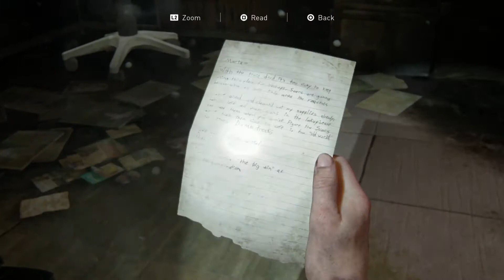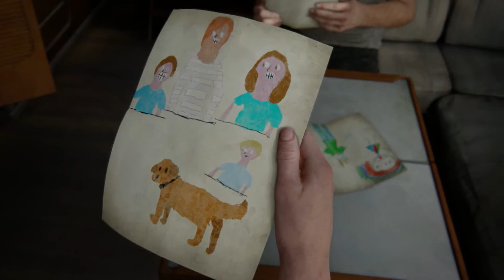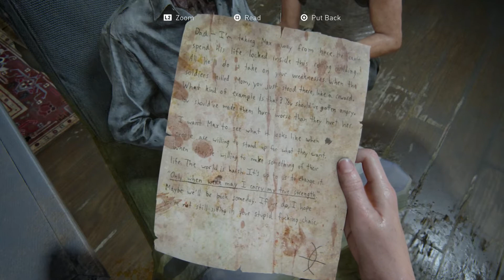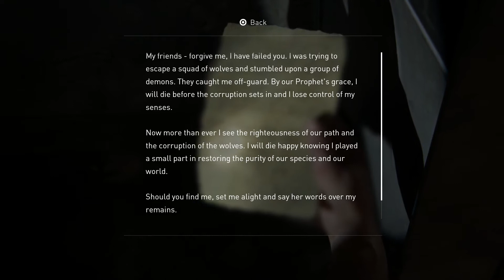Meeting Isaac at the FOB - The Last of Us Part 2 *BLIND* - Episode 16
Welcome back to my first ever blind let's play: The Last of Us Part 2 (Part II) from Naughty Dog and Sony Interactive Entertainment. In the 16th episode, we continue our journey as Abby, traveling to the main WLF base and meeting their leader Isaac. Enjoy!